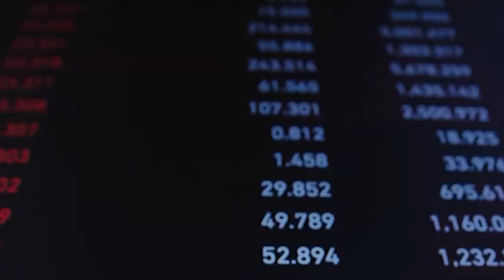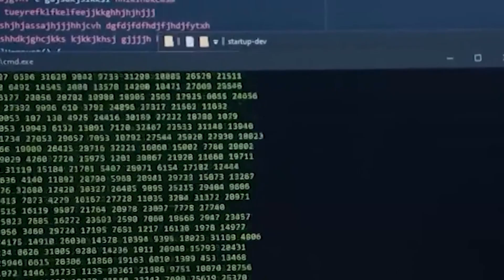Lajme 23 Nentor 2022